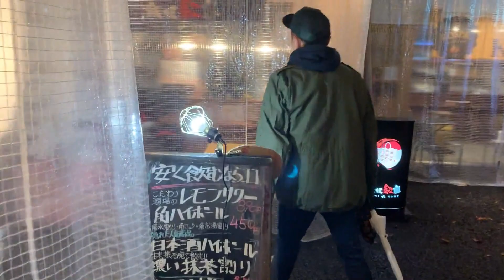山形帰郷編2021-8 山形といえば温泉♪?赤塚くんとドライブトーク(MC GATA)20211208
山形県天童市だけに留まらない「赤塚製氷」さんのページはこちら!!

山形、ミッチーチェングッズも買える!!陶美苑(とうびえん)のHP

この冬おすすめ!!超巨大ズワイ蟹5L3肩× ズワイポーションセット

ミッチーチェン(MC GATA)さんのYoutube動画はこちら